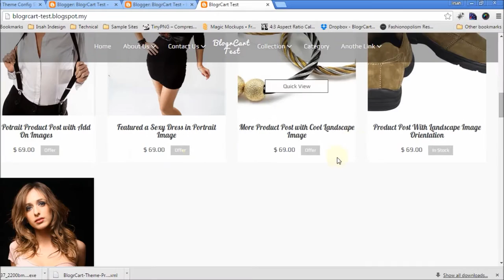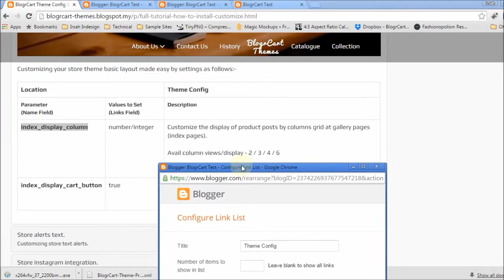Tutorial How To Display Blog Column - Blogrcart Shopping Cart Theme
This tutorial is for BlogrCart EXTEND version 1.0 . As of May/June 2016 BlogrCart EXTEND is at version 2.0 - easier store install & NO CODE EDITING REQUIRED! View live demo for more details!

Quick tutorial how to customize Blogger template with shopping cart gallery pages column display. Featured BlogrCart Extend Blogspot theme, this Blogger e-commerce template.

This is a BlogrCart EXTEND Version 1.0++ video tutorial.

In this tutorial video, meet BlogrCart Extend Blogger template with shopping cart, send order email notification & Paypal checkout & comes pre-installed with order form.

Publish a blog posts or create a product just by using 1 blog account/name! No code editing required, no HTML knowledge needed! A custom dashboard helper is provided, let's you drag & drop Blogger gadgets, set your store settings or update your theme designs easily.

You the designer!

Now your customers can shop on-line at your own web store. Looks awesome on mobile and large screen sizes. No service fee to worry about & nooooo monthly subscription fee to pay. All free account thanks to Google's owned Blogger/Blogspot.

Using this custom Blogger template, users can checkout using supported currencies at Paypal, select unlimited shipping options under your control.

Update currency conversions easily without the hassle to find codes - right from your Blogger Dashboard!

Here's what users think of our Blogger themes at Twitter (every day!)

Google: +irsah